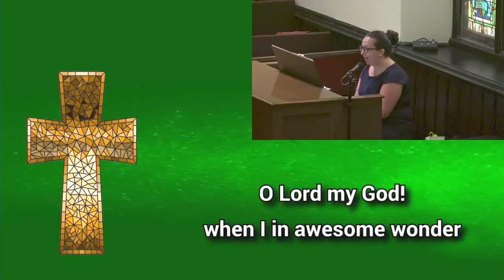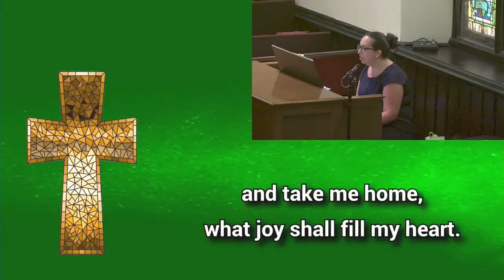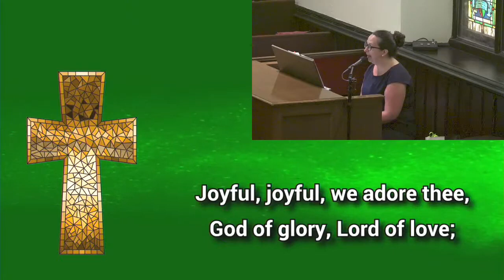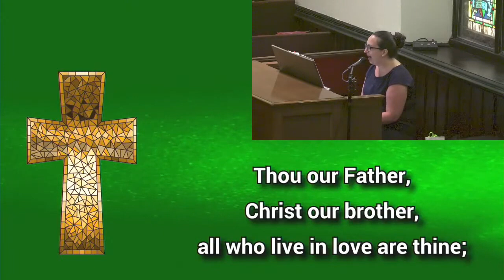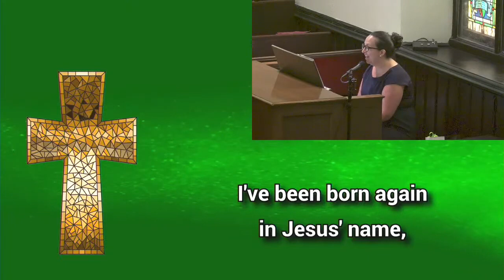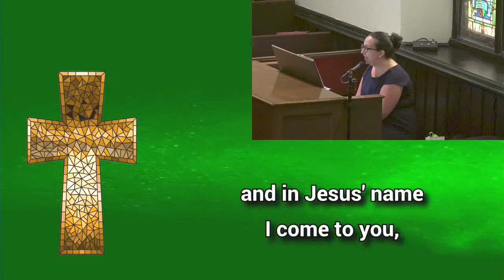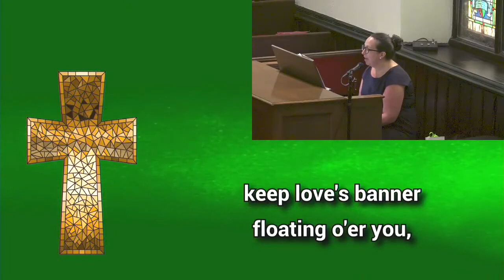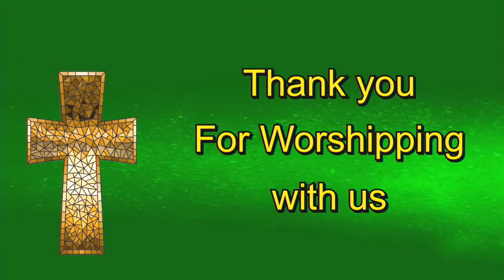UMCSO Worship 07 07 2024